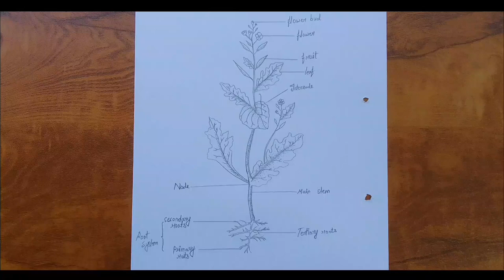Brassica plant diagram - easy and step by step | Science project for beginners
M Star Drawing

Brassica plant diagram - easy and step by step for beginners | How to draw brassica plant diagram drawing tutorial for beginners | Science project for beginners | Brassica plant diagram drawing tutorial | Brassica plant with labeling |

Brassica plant diagram - easy and step by step for beginners ||

Hi Guys
Ham Aap ke Liye New Video Late Rahenge Agar Aapko Hamare Channel Se Jude Rahna Hai To Hamare Channel ko Subscribe Karke Bell Icon Ko Press Karle Taki Hamari New Videos Aap Tak Pahunchti Rahe